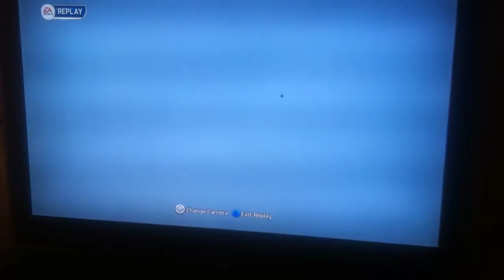Hole in One